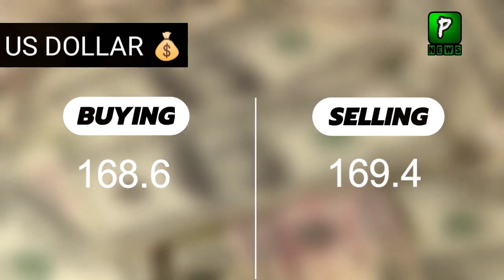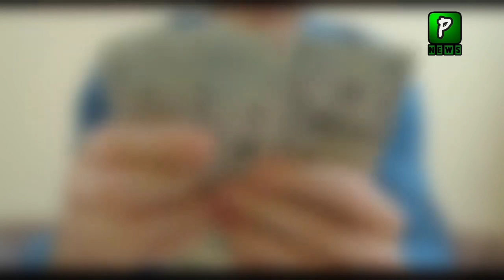Dollar and Gold Rate Today | 15 September 2021 | Trading | Pakistan stock exchange